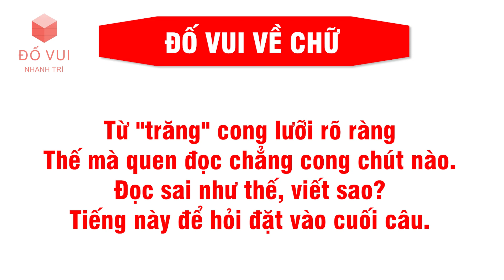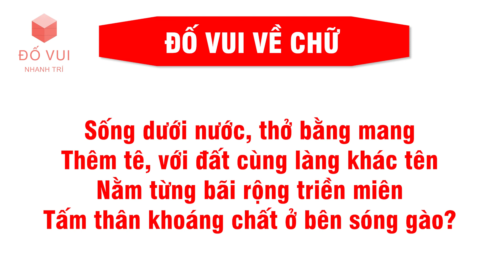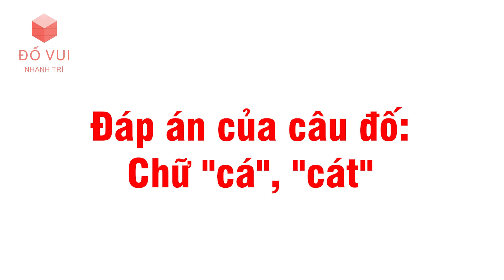Đố Vui Nhanh Trí - Hãy Chứng Minh Bạn Giỏi Tiếng Việt bằng cách Trả Lời Đúng cả 5 Câu nhé